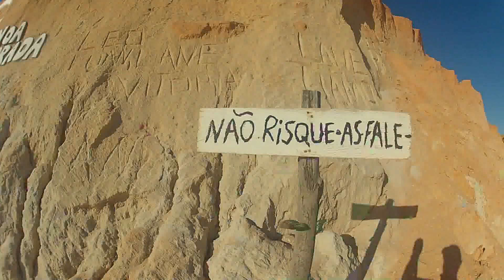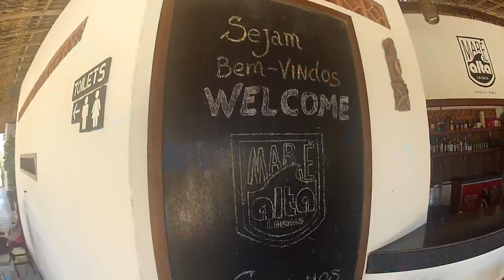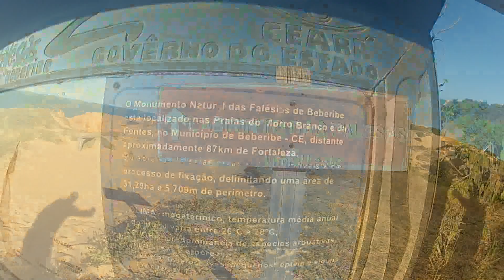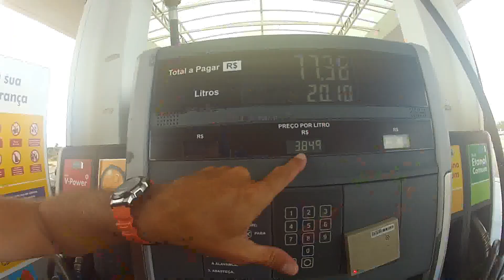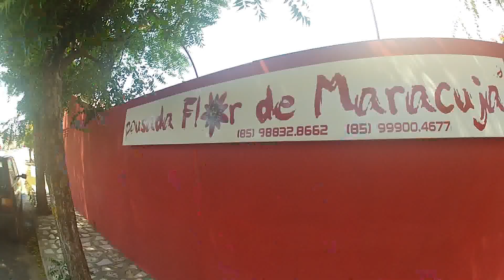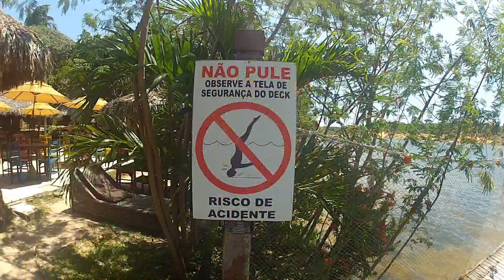KITESURF trip FORTALEZA - Canoa Quebrada 2017 BRASIL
Navegada desde Canoa Quebrada hasta Paracuru, parando en todas las localidades.
Tremenbe
Icapuí
Villa Nova
Barreiras
Redonda
Canoa Quebrada
Aracati
Fortin
Canto da Barraca
Maceió
Parajuru
Praia do Recanto Verde
Barra de Sucatinga
Praia de Uruaú
Beberibe
Morro Branco
Barra Nova
Aguas Belas
Caponga
Cumbuco
Paracuru
Paraiba
Lagoinha
Lagoa das Almécegas